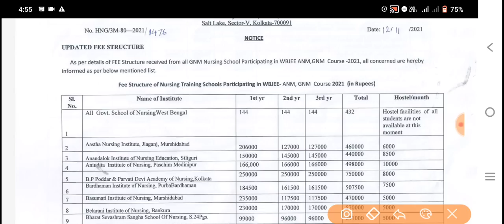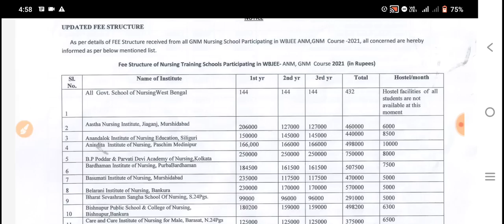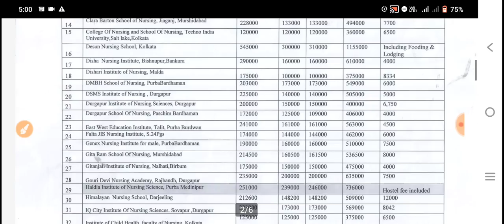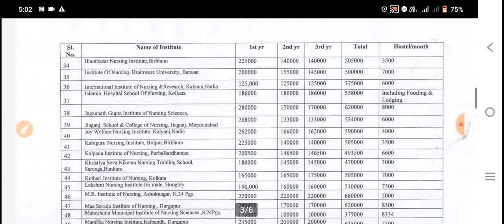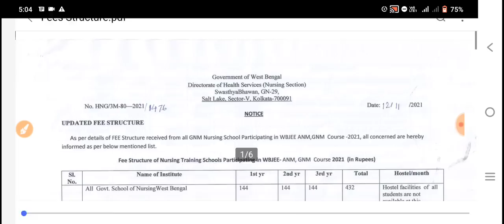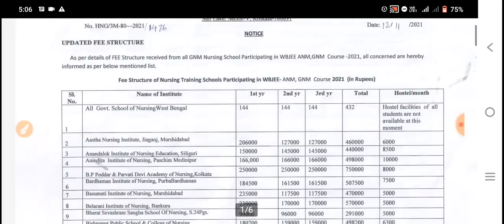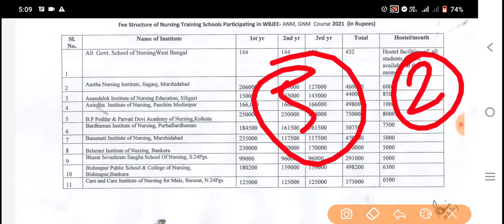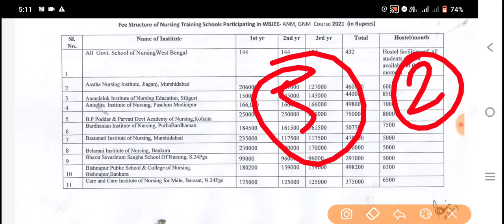GNM & ANM 2022 Govt. College Fees Structure | GNM/ANM 2022 Course Fee | GNM ANM Cut off 2022